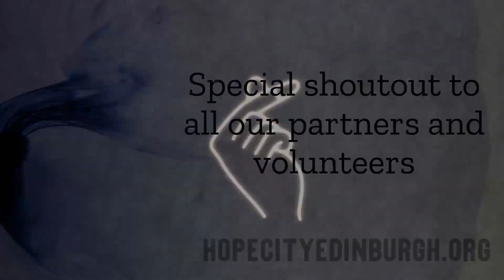GF throwback FINAL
Throwback to Good Friday.

Join us live any Sunday 10:30AM UK time and if you’d like to learn more about us as a church, or email